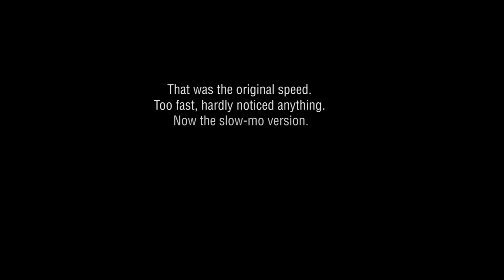Cammy Super Moves: Art Combo. Slow-Mo Fight (Street Fighter X Tekken. Dat Sexy Ass)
Cammy's 'Super Art' (one of special moves, kind of Super Combo) in slow motion with detailed fight scenes from 'Street Fighter X Tekken'. PC version of the game.